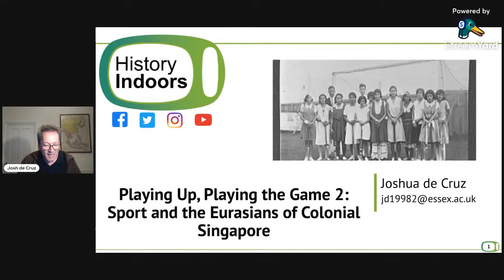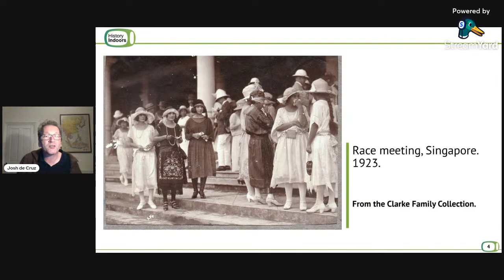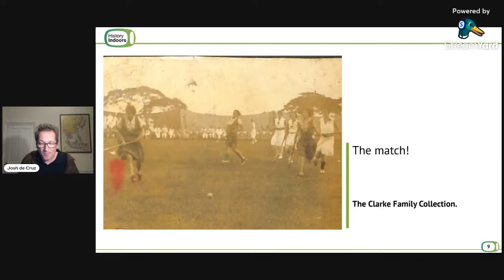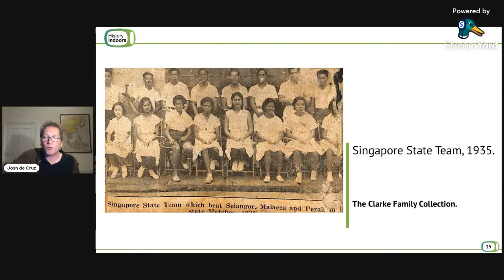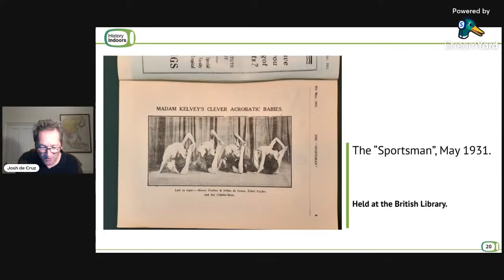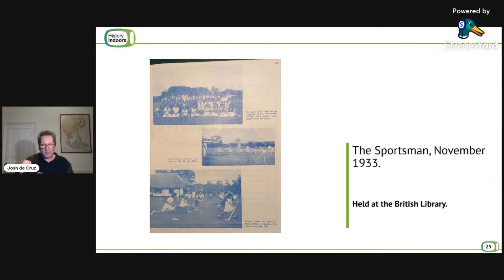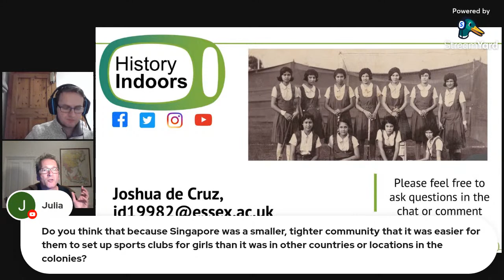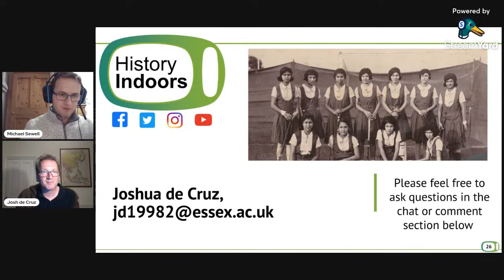Playing Up, Playing the Game: Sport & the Eurasians of colonial Singapore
The British Empire, as it expanded across continents, brought many things in its wake – new weapons and ways of war, new methods of manufacturing, new germs, new ideas, new religion – and all were used as proof of the British Gentleman’s God-given destiny to rule the far reaches of the world. Once established, these imperial adventurers, planters and traders, soldiers and scientists, clergymen and teachers, would spend their leisure hours playing sport and relaxing in ex-pat Gentlemen’s clubs.

Watching from the outside, the excluded local population looked on, intrigued at the strange combinations of claret and cricket, beer and billiards.

In two talks, Josh will explore the impact of Sport as an agent of empire, as colonised communities began to play sports at school and in clubs and associations of their own. For their imperial rulers, encouraging sport was a way of getting local people to embrace imperial values, the British sense of Fair play and the importance of Playing the Game, and in doing so, understand and keep the British on top.

In particular, he will explore Sport in Singapore one hundred years ago, and how the Eurasian community there embraced the Sporting Life.

The Girls Sports Club was set up by a group of Eurasian women in 1930 excluded from the sporting clubs of Singapore by their race and their gender. In this second talk, Josh will look at how they challenged stereotypes and inspired new visions of the sporting life in Colonial Singapore.